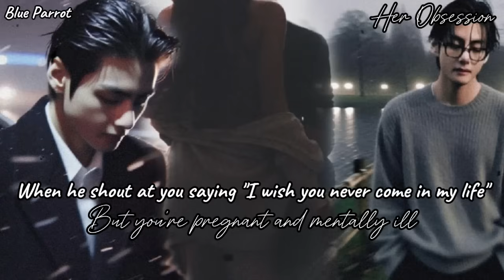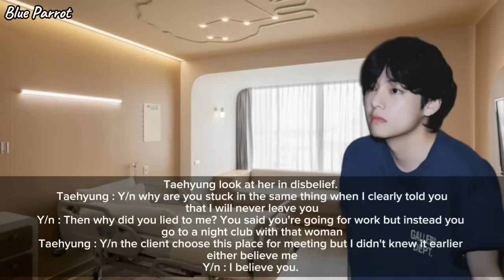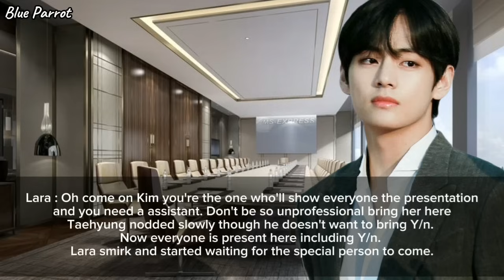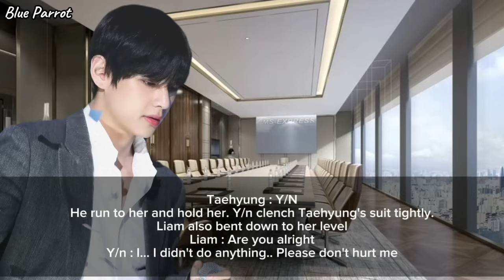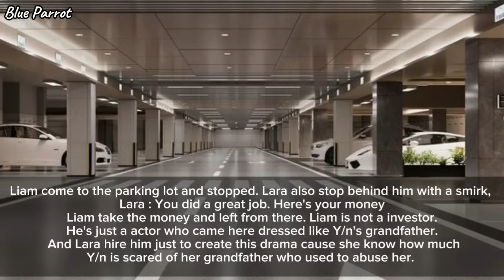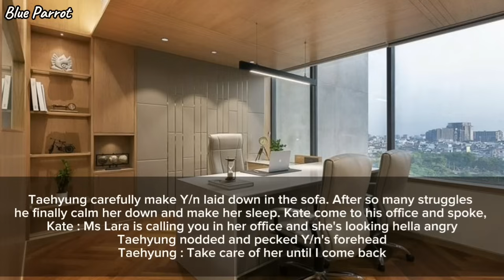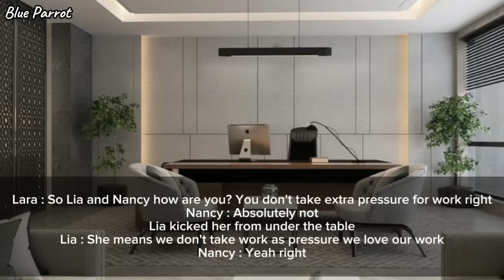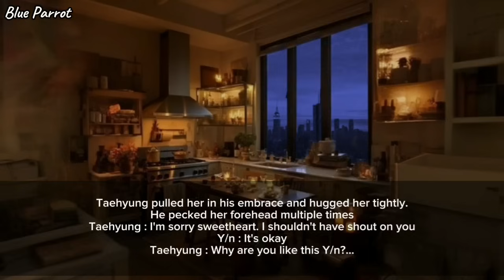When he shout at you saying hurtful words but you're pregnant and mentally ill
Hey my blue parrots I hope you enjoy the story